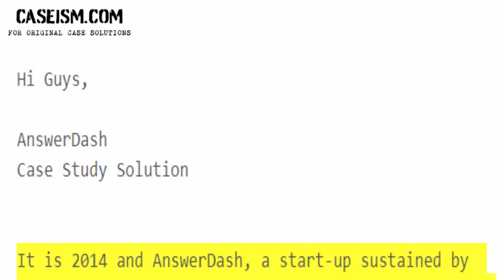AnswerDash Case Study Help - Caseism.com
This Case Is About AnswerDash Case Study Help And Analysis

Get Your AnswerDash Case Study Help At Caseism.Com